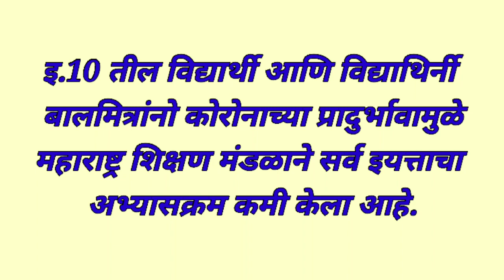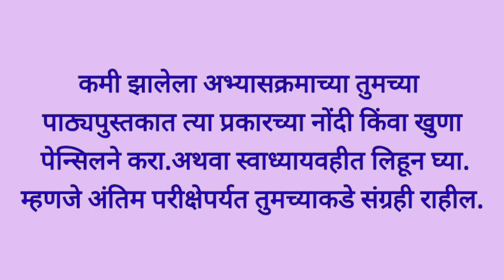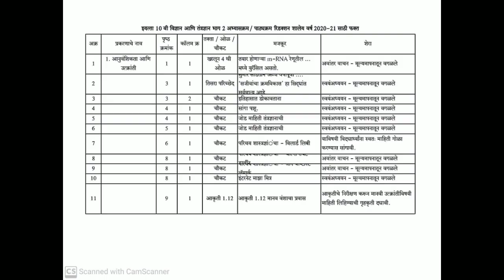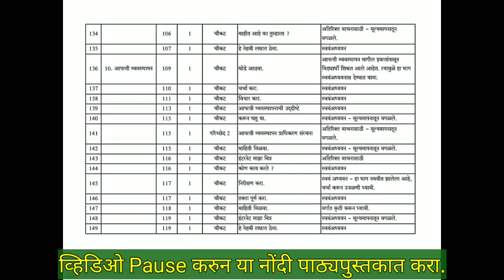इ.10वी अभ्यासक्रम झाला कमी जाणुन घेऊ या विज्ञान आणि तंत्रज्ञान भाग -2 चा 2020-21करीताचा अभ्यासक्रम.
#10 वी अभ्यासक्रम झाला कमी जाणुन घेऊ या# विज्ञान आणि तंत्रज्ञान भाग -2 चा कमी झालेला अभ्यासक्रम महाराष्ट्र राज्य शिक्षण मंडळाचा विज्ञानाचा अभ्यासक्रम झाला कमी. सन 2020- 21 या शैक्षणिक वर्षाकरीता कमी झालेल्या अभ्यासक्रमाचे सविस्तर विश्लेषण
      यु ट्युब वरील सर्व  शैक्षणिक व्हिडिओ